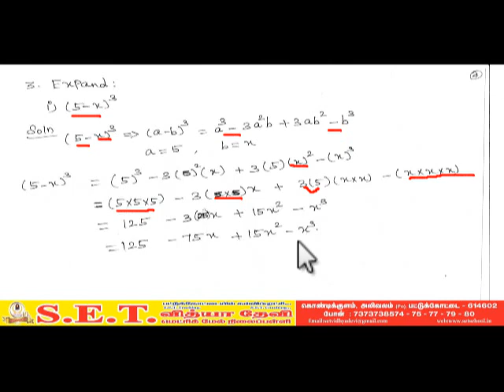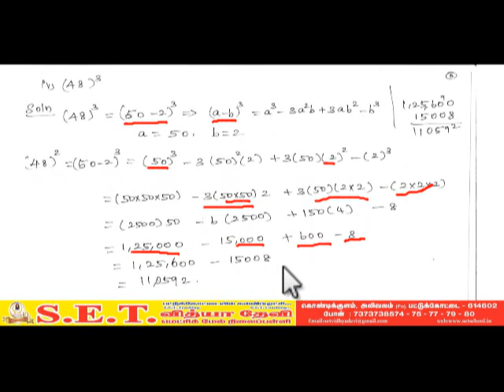VIII Maths ALGEBRA EX 3.3